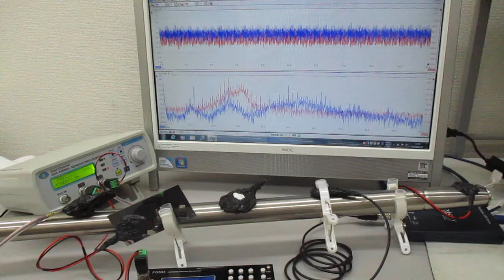複数の超音波をスイープ発振することによる、超音波の非線形伝搬制御実験（超音波システム研究所）